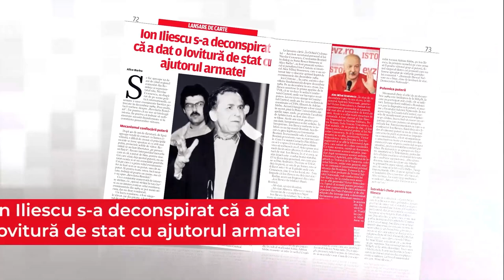Dosare de presă cu Octavian Brânzei. Un regizor a provocat o bombă în SRI și un scandal național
Cazul unui regizor racolat de Securitate chiar înainte de Revoluție, care apoi a înscenat noilor forțe ale serviciilor secrete un scenariu parcă desprins din filmele cu spioni de la Hollywood, merită povestit nepoților. Invitatul lui Mirel Curea, regizorul Octavian Brânzei, admite că a fost convins în urma unui șantaj să semneze un act de colaborare cu fosta Securitate. Însă este fericit că a putut rupe un adevărat cuib al viperelor: impostura și vechile metehne de tip KGB ale serviciilor secrete române de după Revoluție.